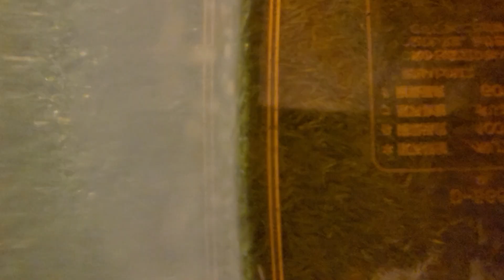June 30, 2024